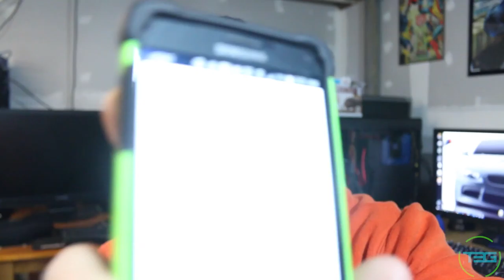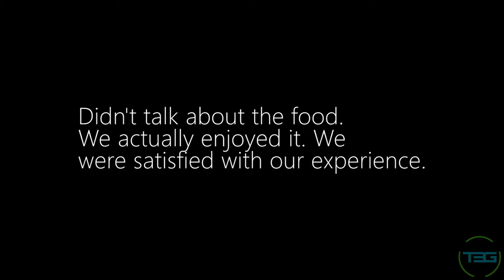VLOG 19 Fun and Stuff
We bring to you another vlog, hope you enjoy!